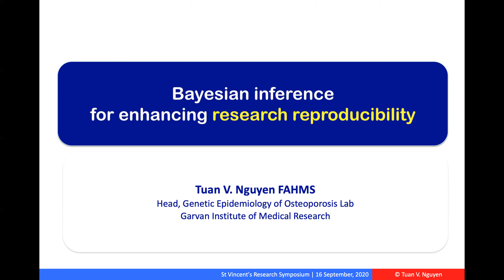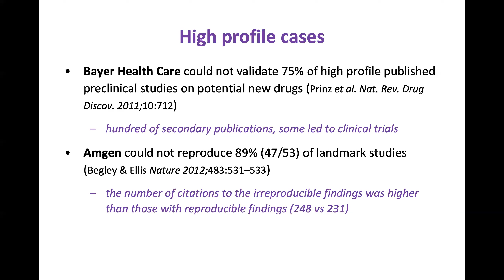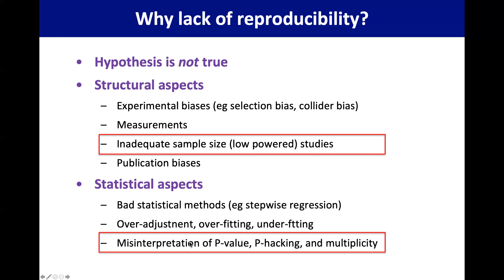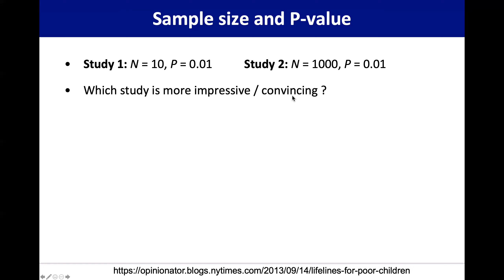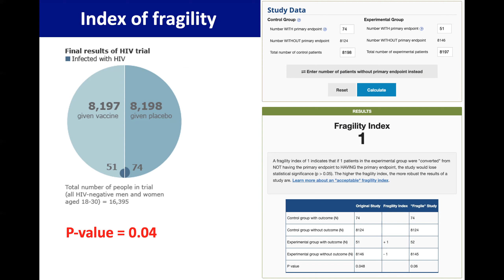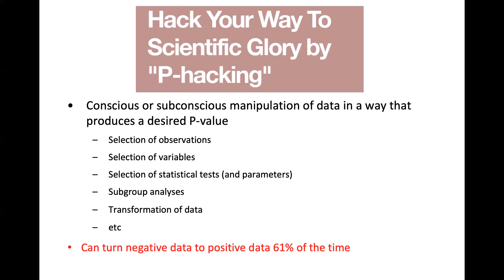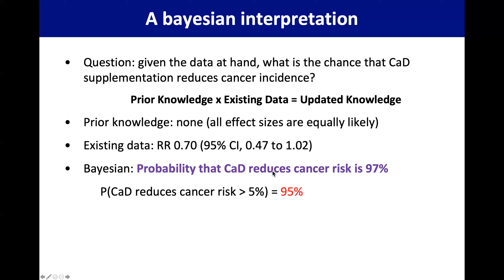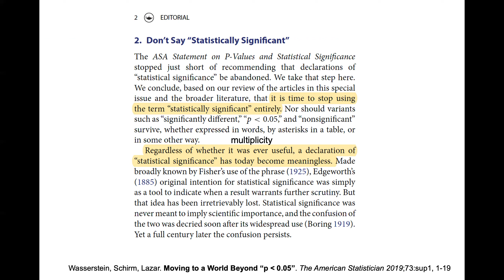Bài giảng 70: Suy luận Bayes và tình trạng bất tái lập trong nghiên cứu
Đây là bài giảng mời trong hội nghị khoa học thường niên của Bệnh viện St Vincent's và ĐH New South Wales về tình trạng 'bất tái lập' hay irreproducibility trong khoa học. Tôi bàn về các yếu tố liên quan, và để xướng việc ứng dụng Bayes thường xuyên hơn để nâng cao tính tái lập trong nghiên cứu khoa học. Tôi cũng giải thích tại sao chúng ta cần phải hạ thấp ngưỡng trị số P xuống 0.005 hay 0.001 để tuyên bố một phát hiện. Sau cùng, có khuyến cáo rằng chúng ta nên ngưng nói "statistically significant" hay "có ý nghĩa thống kê"!